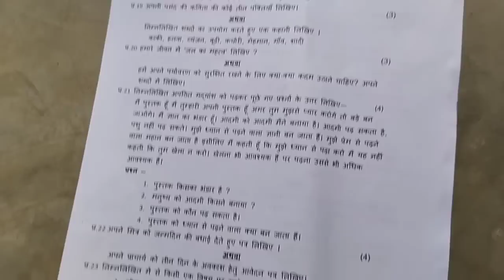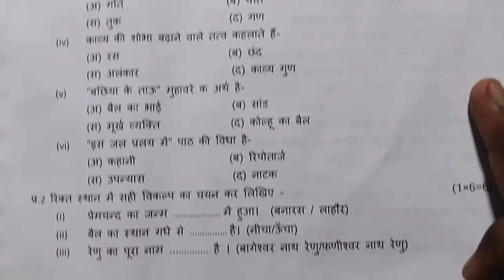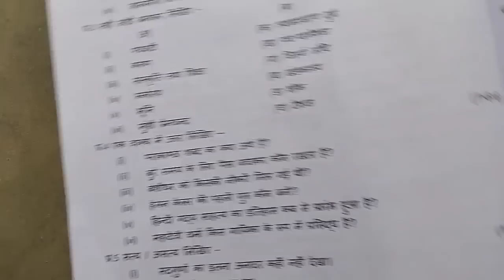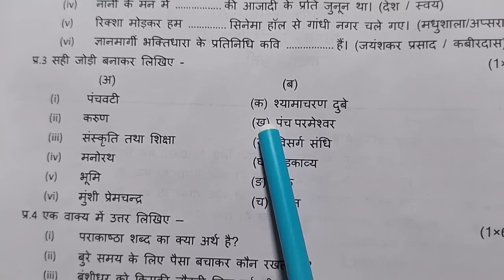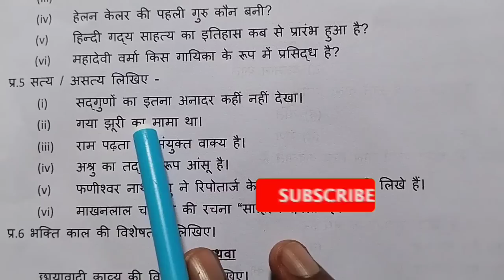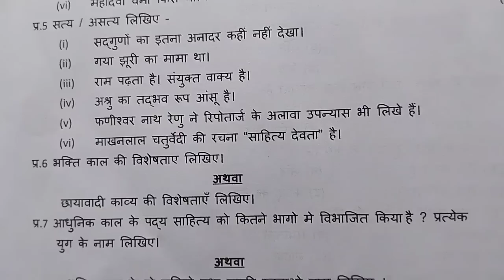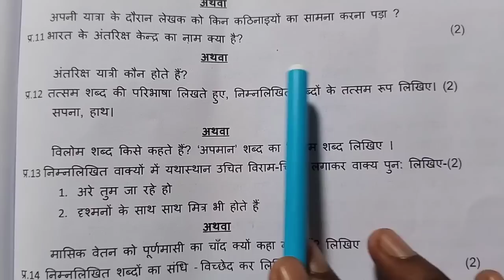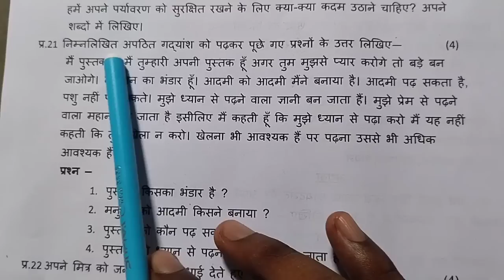कक्षा 9वी हिंदी का त्रैमासिक परीक्षा रियल पेपर 2023-24 || 9th hindi trimasik pariksha real paper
Your Queries-
class 9th hindi trimasik pariksha real paper
9th hindi real paper trimasik pariksha 2023
mpboard 9th hindi trimasik pariksha paper
class 9 hindi real paper trimasik pariksha 2023
9th trimasik pariksha 2023 hindi paper
class 9th hindi real paper 2023
mp board class 9th hindi trimasik pariksha paper

9th class Hindi trimasik pariksha real question paper
9th hindi real question paper 2023
class 9 Hindi trimasik pariksha real paper 2023
9th hindi trimasik pariksha question paper
class 9th trimasik pariksha hindi paper 2023
hindi trimasik pariksha paper class 9th
hindi trimasik pariksha real paper 9th
mpboard 9th hindi hindi trimasik pariksha paper
trimasik pariksha hindi paper 9th
class 9th hindi trimasik pariksha real question paper 2023
9th hindi Real question paper trimasik pariksha 2023
class 9th trimasik pariksha hindi real paper
9th hindi real paper 2023